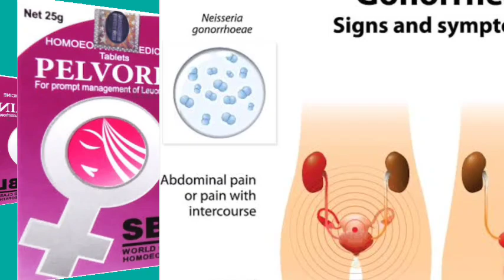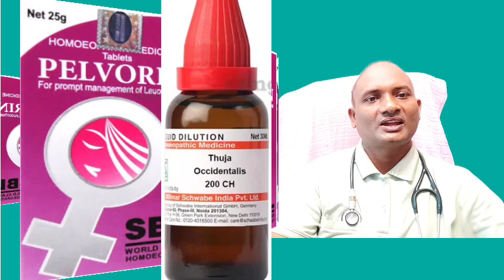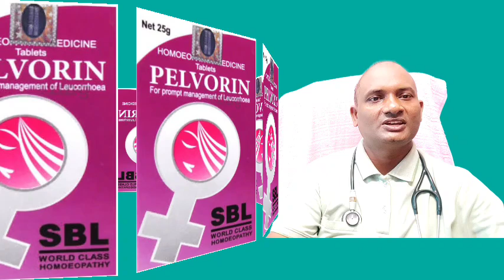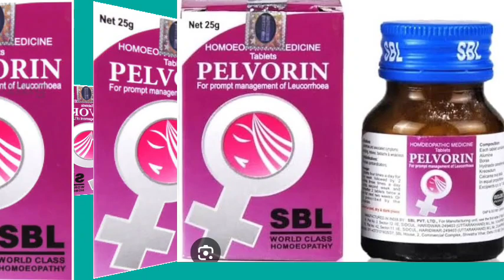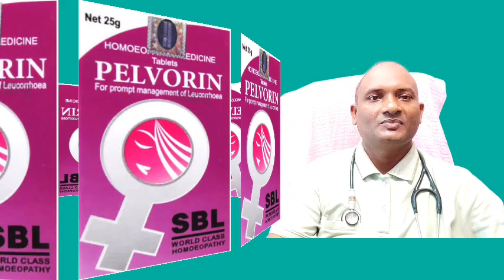PELVORIN TABLETS / SBL PELVORIN TABLETS हिन्दी में पुरी जानकारी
PELVORIN TABLETS
SBL PELVORIN TABLETS हिन्दी में पुरी जानकारी
pelvorin tablet
sbl pelvorin tablets
pelvorin tablets uses in hindi
pelvorin tablet uses
pelvorin tablet in hindi
pelvi aid tablets
pelvorin tablets sbl
sbl leukorin tablets
pelvorin tablets use
pelvorin tablets uses
pelvorin tablets review
confido tablet
leucorin tablet
sbl dysmin tablet
pelvorin tablets uses hindi
pelvi aid tablets uses in hindi
pelvorin homeopathic tablets
leucorrhoea tablet